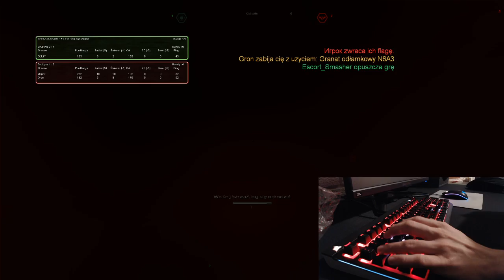GoLfY3003 LiveStream FEAR Combat 17-11-2020 shit map gameplay